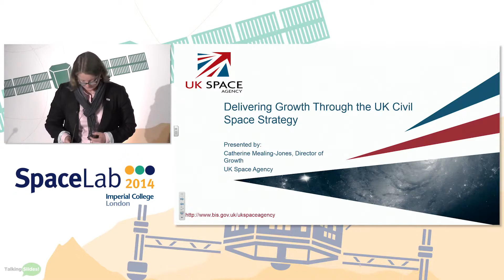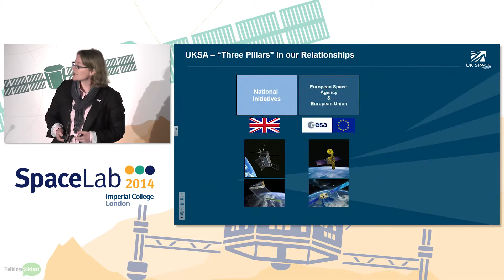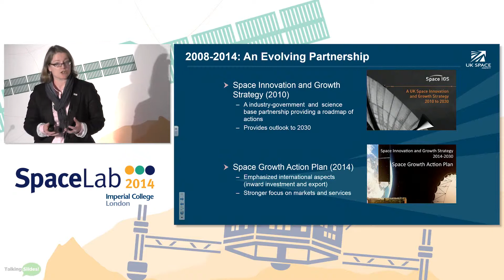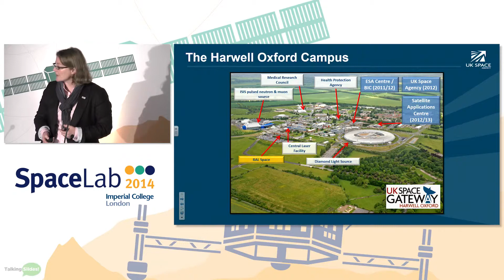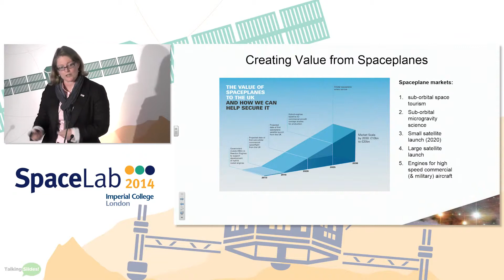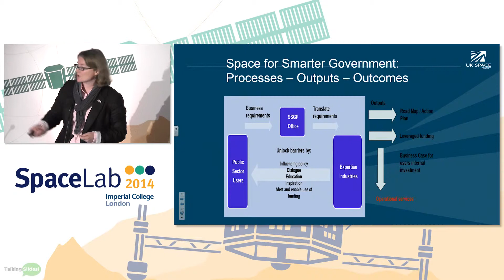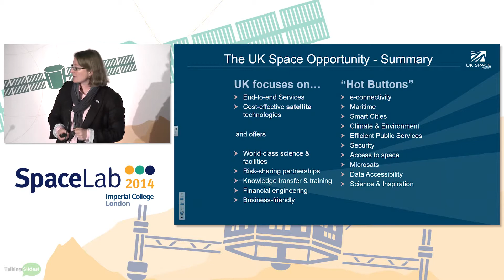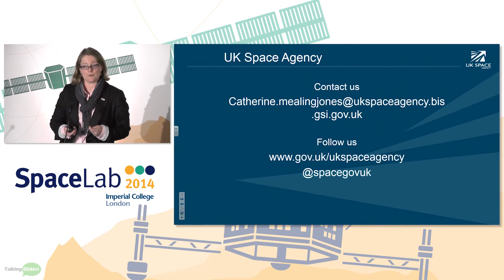Delivering growth through the UK civil space strategy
UK Space Agency Director of Growth, Catherine Mealing-Jones, delivers the Government’s vision for growth in the space sector over the coming years.